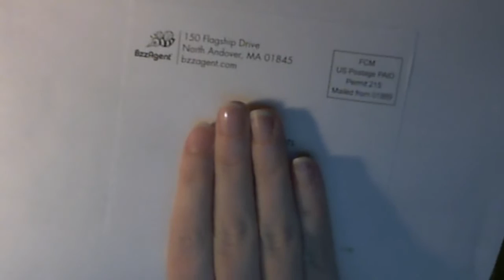Unboxing: BzzAgent & Morningstar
NOTE: I got this item, for free, from BzzAgent. I have not been paid for my reviews. These are strictly my own opinions. YMMV